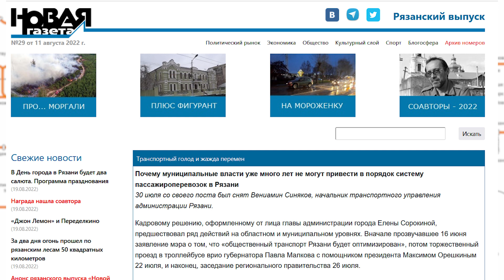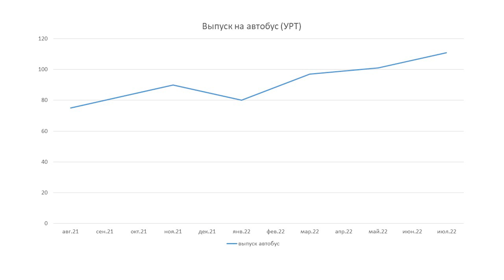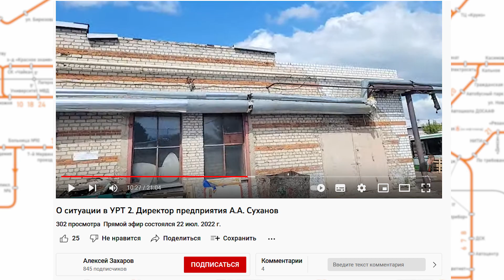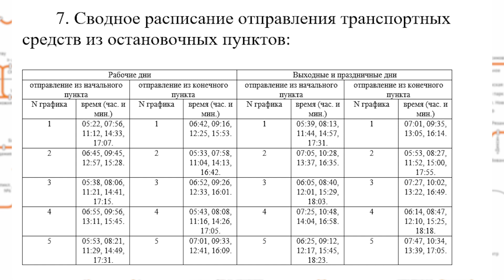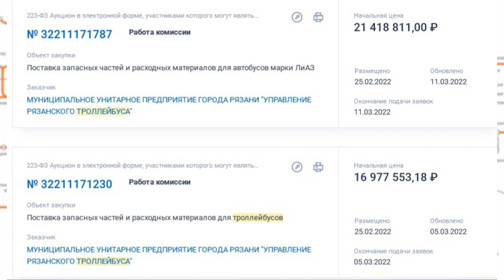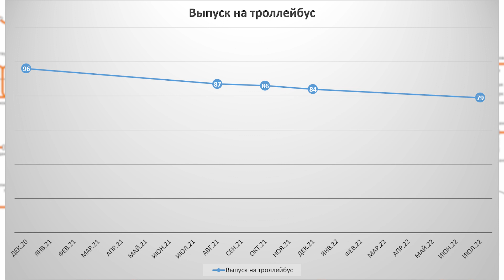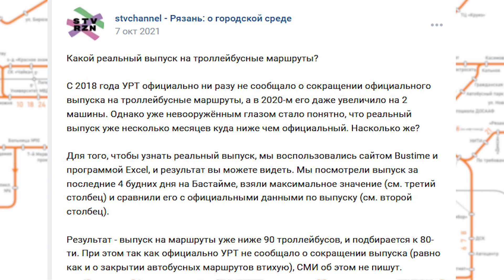Программа оздоровления УРТ окончена, да здравствует новая программа!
Год назад была начата программа по "оздоровлению" УРТ, благодаря которой должно было улучшиться качество обслуживания пассажиров муниципальным транспортом, а также должны были улучшить ремонт техники. Сейчас эта программа фактически выполнена, потому давайте посмотрим, что она привнесла.